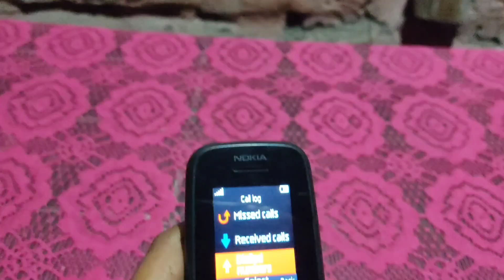NOKIA 105 KEYPAD MOBILE IN 2023 ⚡⚡